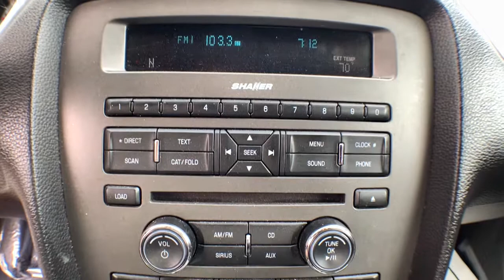2013 Ford Mustang Jacksonville, Greenville, New Port, Morehead City, Wilmington, NC P9962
White Used 2013 Ford Mustang available in New Bern, North Carolina at Trent Cadillac Buick GMC. Servicing the Jacksonville, Greenville, New Port, Morehead City, Wilmington, NC area.

Drivers only for this dominant and powerful 2013 Ford Mustang . Enjoy silky smooth shifting from the Manual transmission paired with this impressive Gas V6 3.7L/227 engine. With an incredible amount of torque, this vehicle is waiting for a commanding driver! It's outfitted with the following options: Tire pressure monitoring system, Sun visors w/illuminated vanity mirrors -inc: multi-purpose storage system, Stainless steel dual exhaust, SOS Post crash alert system *Activates hazard lights & sounds horn upon airbag deployment*, Selectable effort electric pwr-assist rack & pinion steering, SecuriLock passive anti-theft system (PATS), Seat-mounted side-impact airbags for driver & front passenger w/head extensions, Remote Keyless Entry, Rear window defroster, and Rear wheel drive. Pick up your friends and hit the road in this fabulous and fun-loving Ford Mustang. You've earned this - stop by Trent Buick GMC located at 1707 Highway 70 East, New Bern, NC 28560 to make this car yours today! No haggle, no hassle.